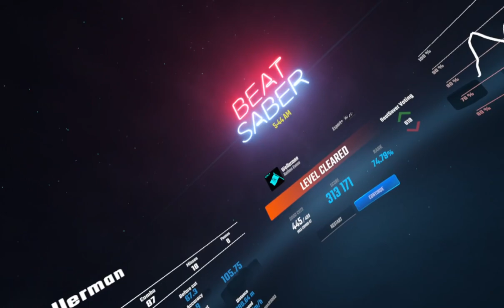First Impression: Wellerman (Nathan Evans Cover) - Beat Saber Clip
This is from a "Fit Saber" pack designed to get you moving. I actually screwed up when I first played this and restarted, thus why we start right at the song in this clip.